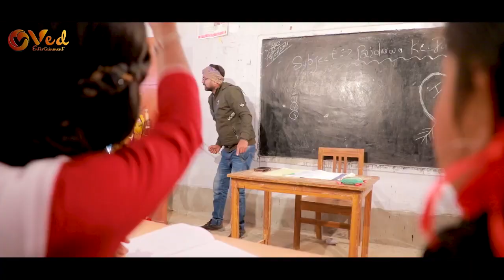Jukebox || Video_Song || Omprakash Akela || Antra Singh Priyanka || Shilpi Raj || Funny Video 2023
►Album :-
►Song :-
►Singer :- Omprakash Akela, Antra Singh Priyanka & Shilpi Raj
►Lyrics :-
►Video Director :-
►Editor :-
►Designer :- Suraj Saiya